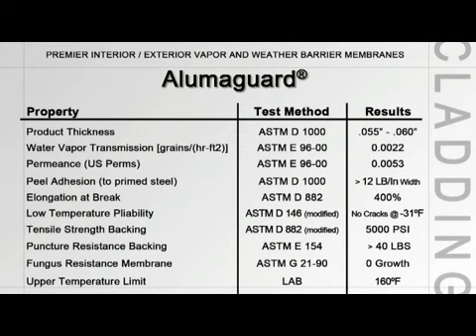Installing Alumaguard®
Polyguard's Mechanical Products Division specializes in self-adhering peel and stick flexible weatherproof claddings for duct, pipe and vessel applications; both rubberized bitumen (self-healing) and acrylic adhesion systems for ALL WEATHER installations are available.

Alumaguard® - a foil faced UV resistant, vapor barrier and weather barrier membrane, self-stick, self-healing, with a zero perm rating; for use on exterior duct, piping, and vessels. Alumaguard® is a high strength foil/polymer laminate coated with self-healing, self-adhering rubberized asphalt. Its elongation eliminates the need for ‘slip joints’, as it expands and contracts with the system without rupture or leakage.

Major food producers in North America, who have been long-time users of Polyguard’s RG-2400® corrosion preventer in combination with Polyguard’s ZeroPerm® vapor barriers can now specify an entire insulation system to minimize downtime and extend the productive life of their low temp pipe installations.

RG-2400® Anti Corrosion Coatings for Corrosion Under Insulation (CUI) applications. Insulrap™ products were the original self-healing vapor barrier membranes used on insulated piping in refrigeration, cryogenic and chemical processing applications.

Polyguard can now supply Dow® Styrofoam™ pipe insulation to the refrigeration market for the first time completing the introduction of its’ optimal Cold Service System.

The optimal Cold Service System starts with RG-2400® gel on the pipe to prevent corrosion. Dow® Styrofoam™ insulation provides long-term stable R values and is the preferred product for low temp applications. Cover the insulation with either Polyguard’s ZeroPerm® or Insulrap™ vapor retarders to keep the insulation dry and then complete the system with Polyguard’s Alumaguard® family of flexible weatherproof cladding products.

Polyguard can offer a truly integrated system that offers peace of mind and components that have been time-tested in the marketplace.